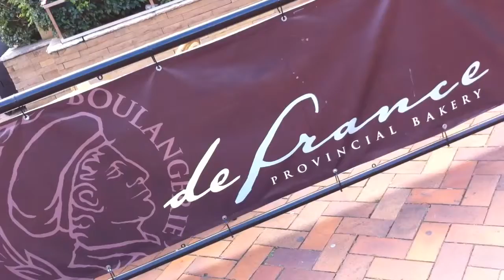Boulangerie De France Testimonial No.4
At Boulangerie De France you will find the best of the best coffee, baguettes, fillings, hot chocolate, crepes, sweet pastries and more!